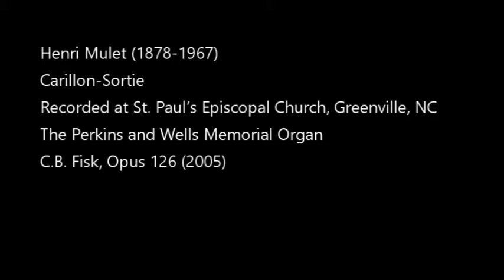Henri Mulet, Carillon-Sortie Andrew Scanlon, organ. The Fisk organ St. Paul's Episcopal Greenville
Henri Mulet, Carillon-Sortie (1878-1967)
Recorded during the Covid-19 pandemic  on the C.B. Fisk organ at St. Paul's Episcopal Church in Greenville, North Carolina by organist-choirmaster, Andrew Scanlon.

With gratitude to the A/V coordination of St. Paul's team of volunteers: Courtney Buckner, Ron Kemp, and Jerry Tester. With live-streamed worship having become ubiquitous during 2020, having cameras and microphones at the ready allowed us to schedule a few sessions to make these videos.

Thanks to page turner, Peter Morey.